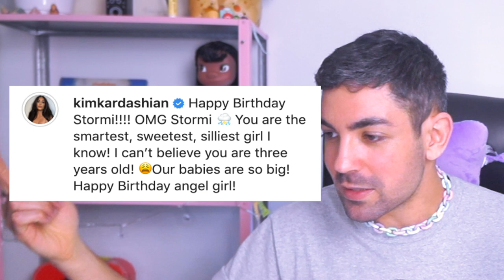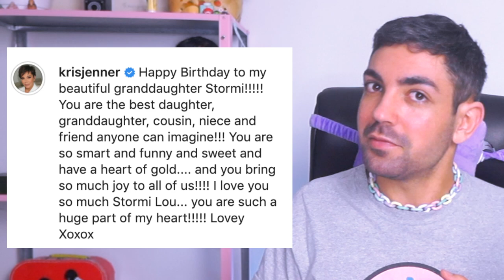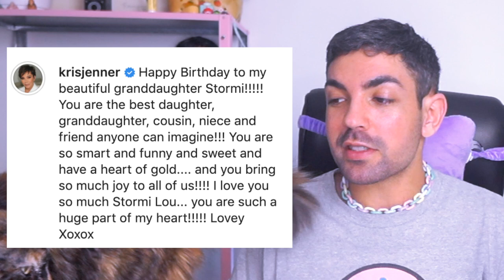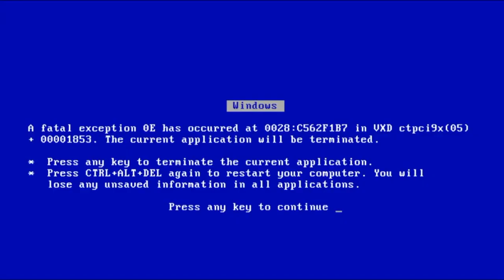Especialista analisa FESTA de 3 ANOS de STORMI, Filha da KYLIE JENNER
NOSSO MINI CRISTAL DA TEMPESTADE JÁ TEM 3 ANOS e tá cada dia mais óbvio que a gente ficou pra tio...gostaria de dizer de antemão que os responsáveis (que na real é só nossa pobre menina rica cristal beiçudo kylie jenner mesmo, mas escrevi responsáveis pra deixar mais sério o tom dessa descrição) não carregaram a mão no terror e a festá tá mais pra uma coisa mais soft girl sabe? sinais de amadurecimento? não sei. papai travis scott compareceu com mensagem repetida, kim kardashian soltou fotos lindas das patroinhas dream, stormi, chicago e true, além da kobertura da festa com khloé e kourtney, ENFIM, UM EVENTO EM FAMILIA